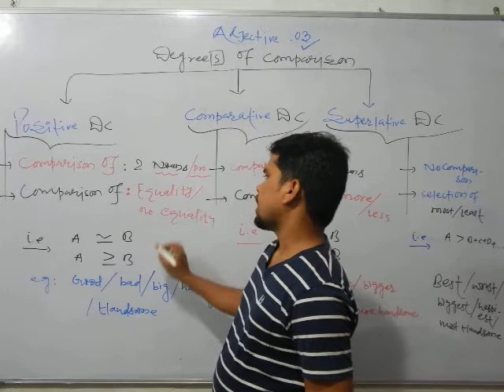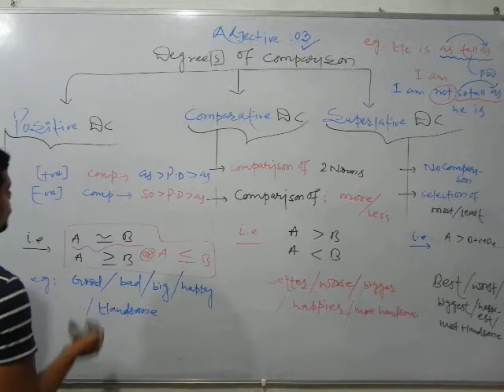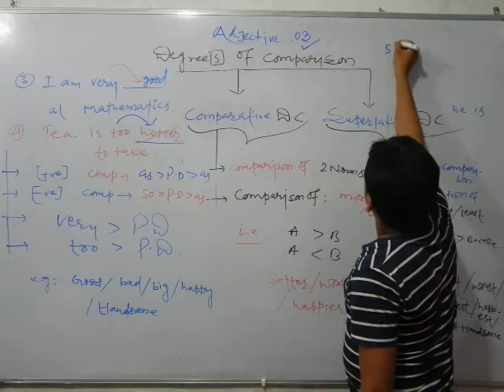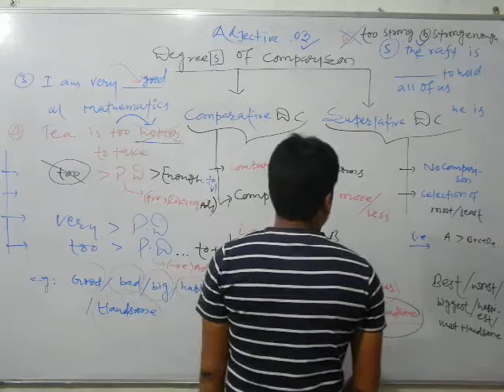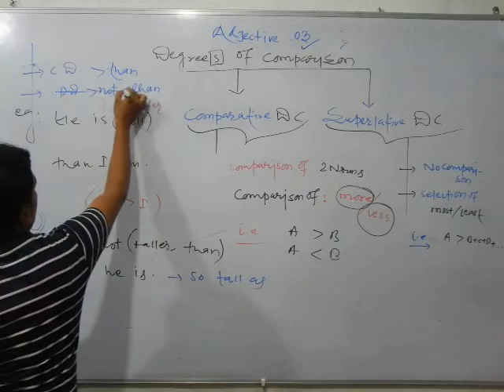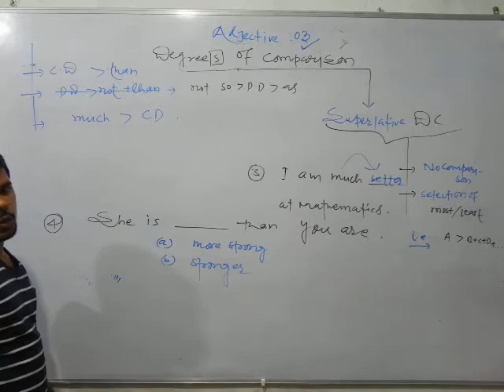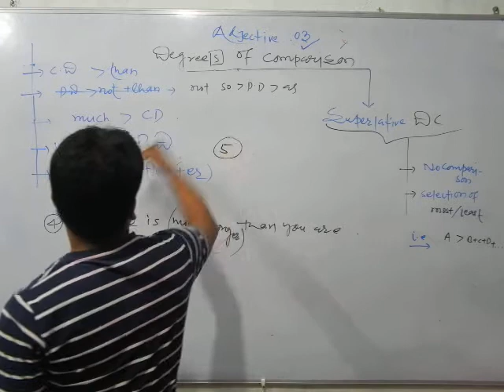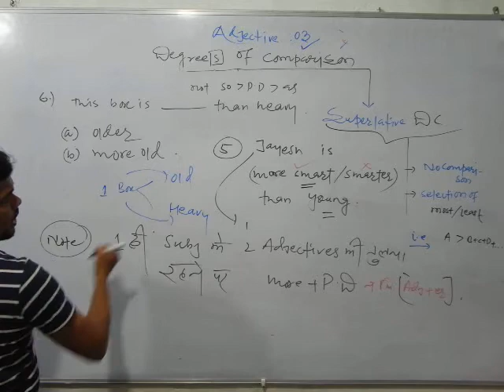Adjective 03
Thank you for contacting Avinash Sir(Dream Classes)! you can also contact here

Please let us know how we can help you regarding education and motivation